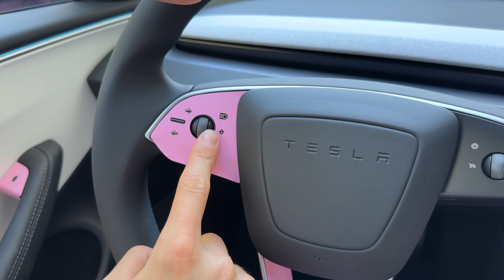Model 3 Highland - Steering Wheel Color Wrap - installation | Tesla-Protect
Add a splash of personality to your Tesla Model 3 Highland with our vibrant steering wheel color Film from Tesla-Protect! This video offers a comprehensive, step-by-step guide for an easy DIY installation, transforming your steering wheel into a stylish focal point.

🔧 Why Choose Steering Wheel Color Film:
Customizing your steering wheel with color film not only enhances the interior aesthetics of your Tesla but also provides an extra layer of protection against wear and tear. Our high-quality film ensures a perfect fit and a durable finish.

The color used in this video is: Bubblegum Pink